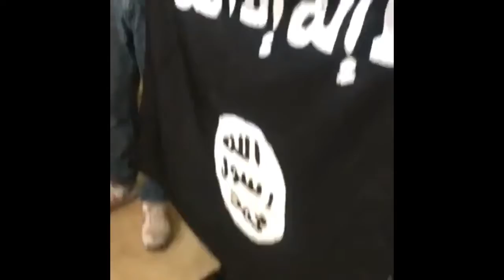KORTE SUPREMA NAGULAT SA LAKAS NG DEPENSA NI SOLICITO GENERAL CALLIDA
- PHILIPPINE GOVERNMENT IMPORTANT MESSAGE-